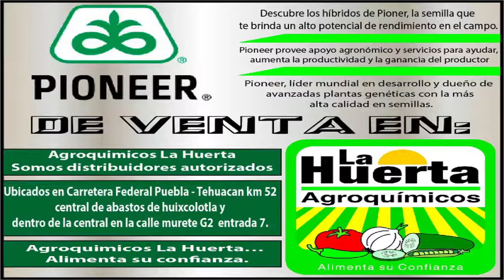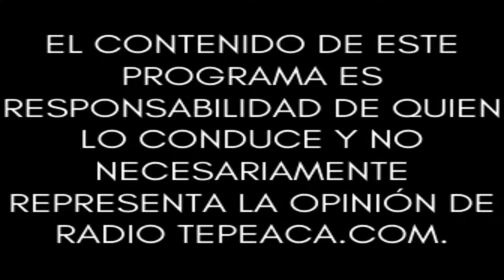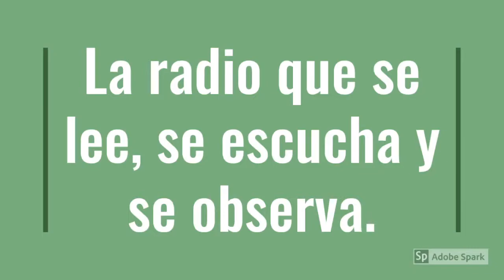Tu Diputado Habla.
Conduce: Dip. Raymundo Atanacio Luna.